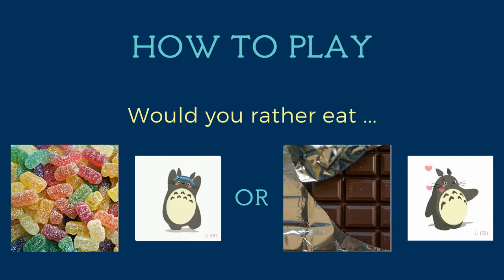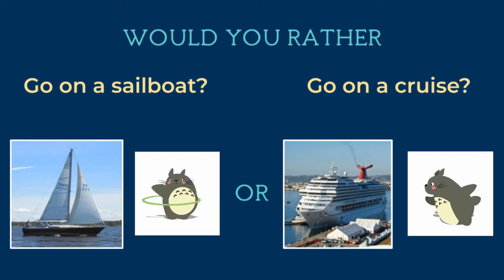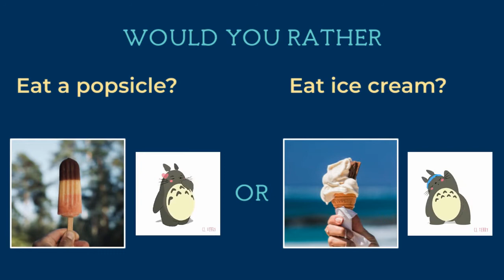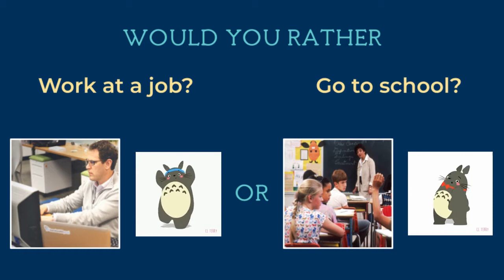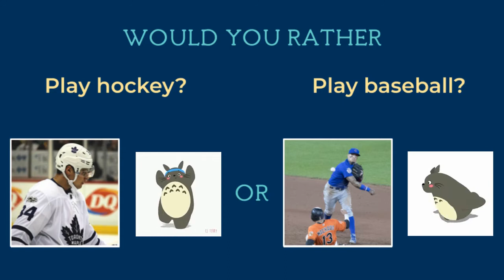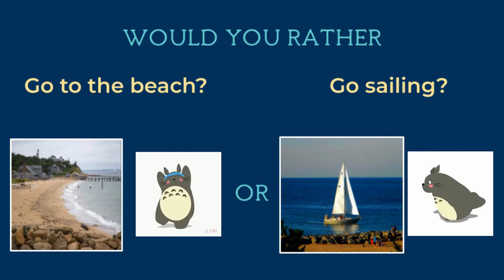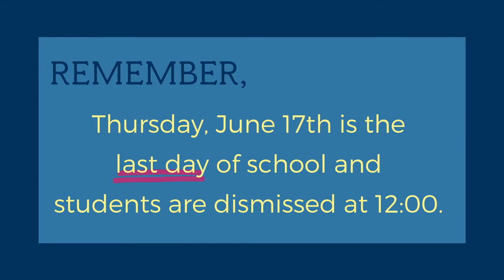6/11 Community Meeting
Get a preview of the upcoming talent show and play along with an interactive "Would You Rather" activity.